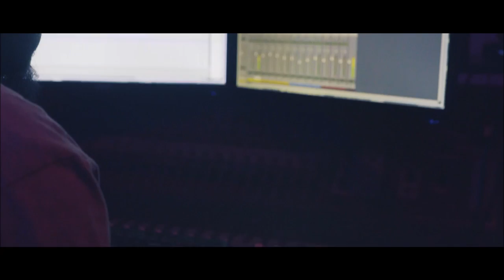Admiral- One Man Military (Official Music Video) dir by EQ Films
Rising NYC Hip Hop Artist/Entrepreneur Admiral returns to the front lines with the long anticipated visual to his single "One Man Military" off his new album Decorated "A Survivors Story" Video was filmed and directed by EQ Films.